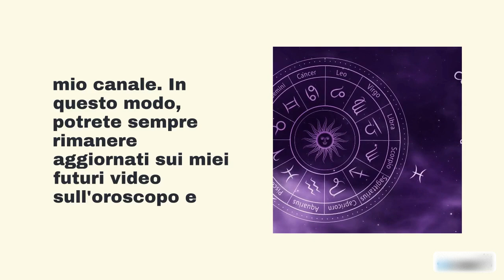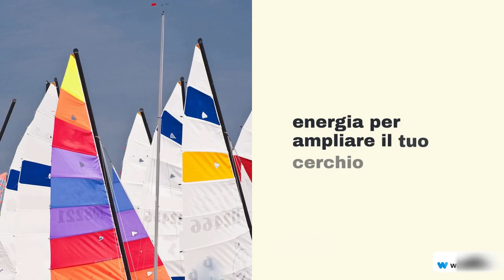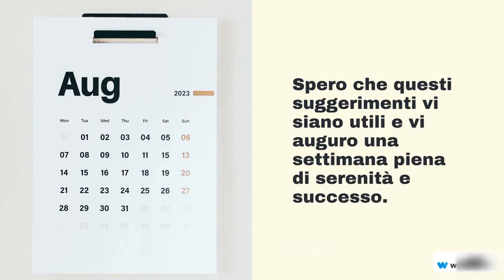Oroscopo della settimana dal 7 al 13 Agosto 2023 segno per segno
Oroscopo settimanale
7-13 Agosto 2023
Segno per segno
Oroscopo 2023
Oroscopo settimanale Agosto 2023
Segni zodiacali
Astrologia
Previsioni astrologiche
Astrologia 2023
Oroscopo youtube
Oroscopo segno per segno
Astrologia settimanale
Previsioni segni zodiacali
Oroscopo Agosto 2023
Consigli astrologici
Oroscopo della settimana
Segno zodiacale
Oroscopo in italiano
Oroscopo video youtube
Astrologia video
Segni zodiacali Agosto 2023
Predizioni astrologiche settimanali
Segno zodiacale del mese
Oroscopo segno per segno Agosto 2023
Consigli per tutti i segni dello zodiaco: Ariete, Toro, Gemelli, Cancro, Leone, Vergine, Bilancia, Scorpione, Sagittario, Capricorno, Acquario, Pesci.